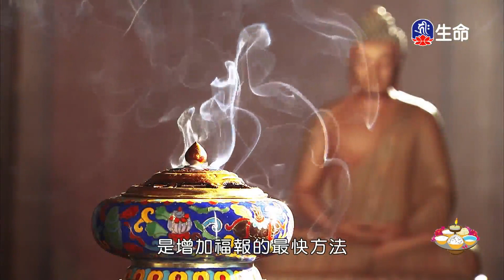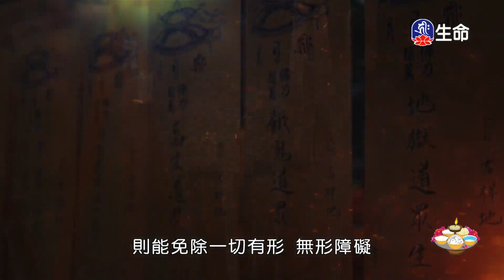齋戒功德暨千手千眼觀音齋戒修持法講解(9)噶千仁波切_般若講座_(lifetv_20221118_08:00)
般若講座_齋戒功德暨千手千眼觀音齋戒修持法講解(9)噶千仁波切。